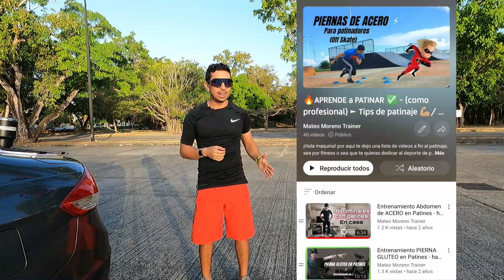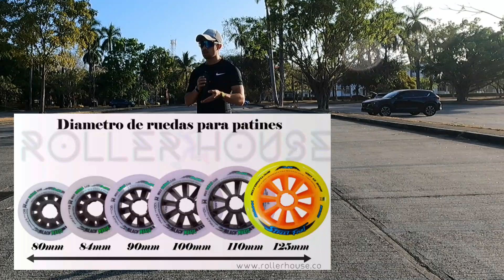✅ APRENDE a IMPULSARTE en tus patines 🔥⭕⚡ / Técnica empuje de recta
Cuentame si te fue de utilidad esta información para tus entrenamientos.

⚡Todos los articulos de patinaje los puedes conseguir en el siguiente enlace